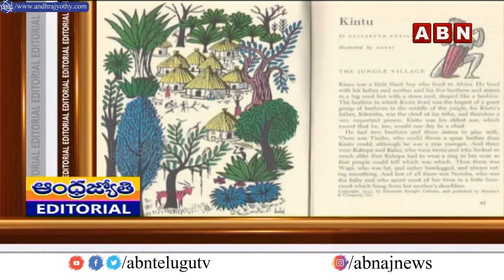విజయాల బాటలో ఇండియా..! | CHANDAMAMA | ABN Telugu